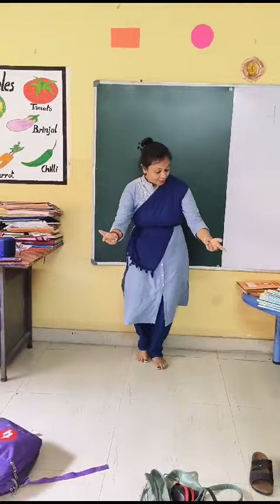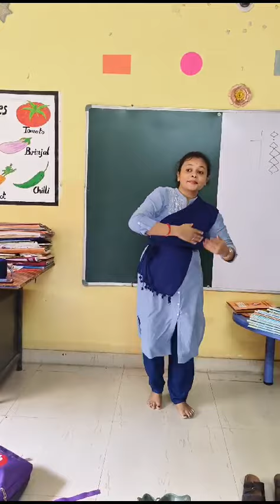PG dance practice video (আগমনী নাচ )